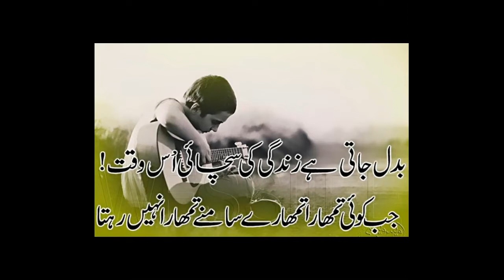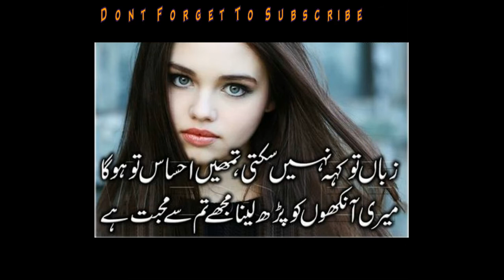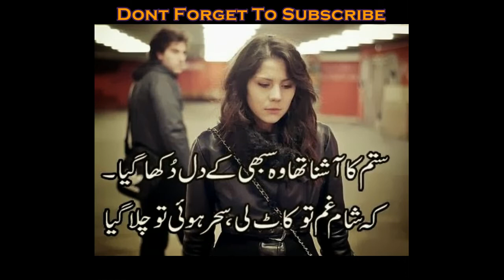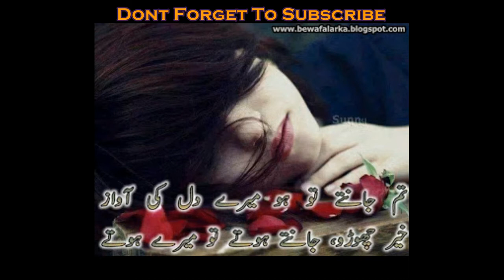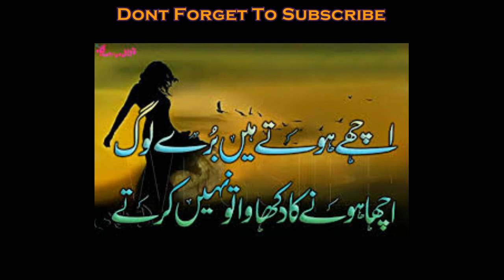Rahat Fateh Ali Khan New Sad Song 2017 | Zindgi Dhoop| with Urdu Poetry Love sad Romantic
Rahat Fateh ali khan new song
Rahat Fateh ali khan new sad song 2017
Rahat Fateh ali khan best 2017
Rahat Fateh ali khan ost 2017
best of Rahat Fateh ali khan
Zindgi dhoop Tum Ghana Saya Rahat Fateh Ali Khan New Sad Song 2017

Heart Touching Poetry In Urdu 2016